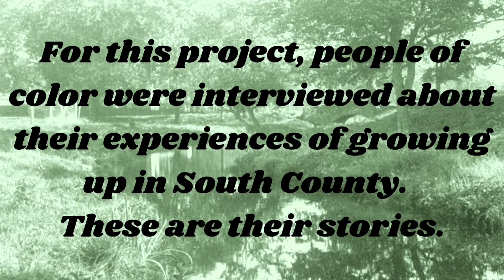Oral History Project - Episode 5 part 1 - Bishop Wallace Hazard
Episode 5, part 1 of the Growing Up in South County oral history project is here!  This was our longest interview yet, and as such, it has been split into two parts.
This project was led by retired U.R.I. Professor, former library board president and current trustee, Dr. Donna Gilton. Dr. Gilton drafted the interview questions, recruited the participants, and interviewed the subjects via Zoom with the assistance of Library Director Laurel Clark.
This project grew from the discussions that began during the “Slavery and Its Legacy in Rhode Island” program, also coordinated by Dr. Gilton. A recording of that program can be viewed
The goal of the project is to promote equity, diversity and inclusion by interviewing people of color who grew up in South County to record their experiences and share them with our community.